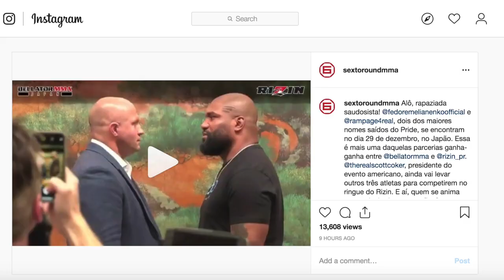FEDOR EMELIANENKO X RAMPAGE JACKSON NO JAPÃO